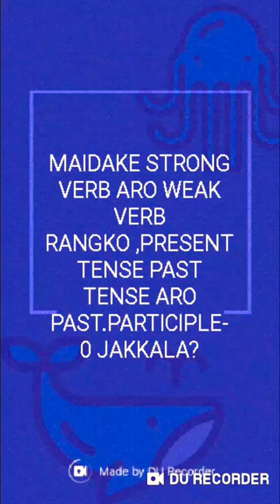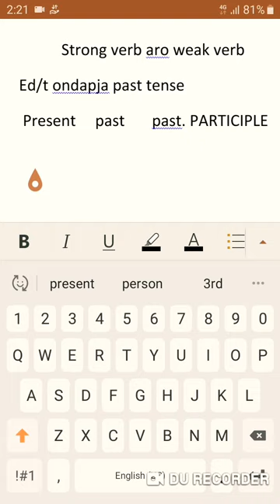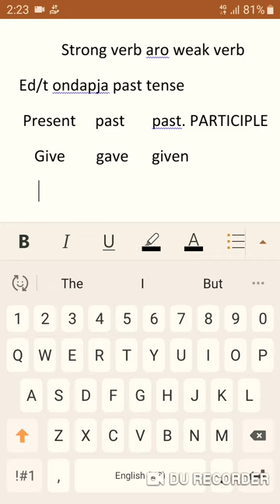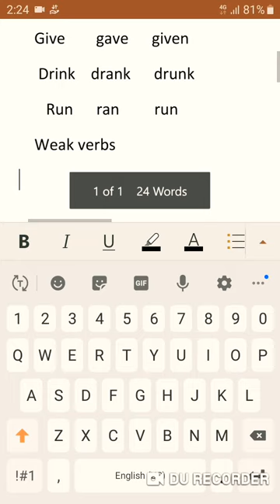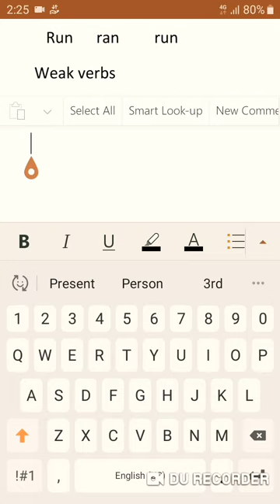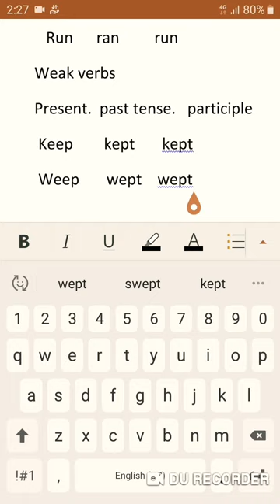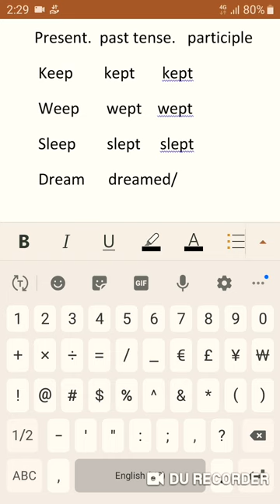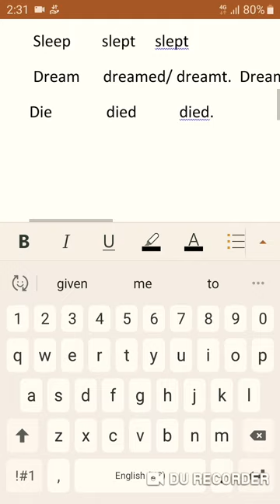Strong verb aro weak verbrangko talatani#sangmavideoofficial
RIMCHAKSOA  sakantikon